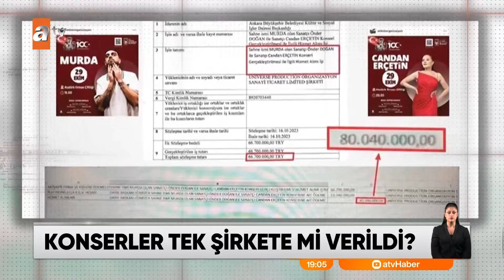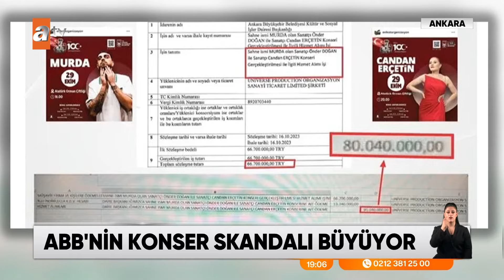Ankara Belediyesi'nin konserlere harcanan para miktarı gündem oldu - atv Ana Haber 9 Kasım 2024